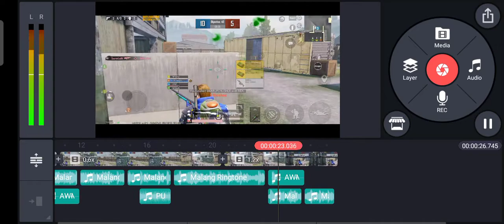Montage on Malang song but I can't export it so I screen record it'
my kinemaster have some problem so I screen record it'❤️❤️